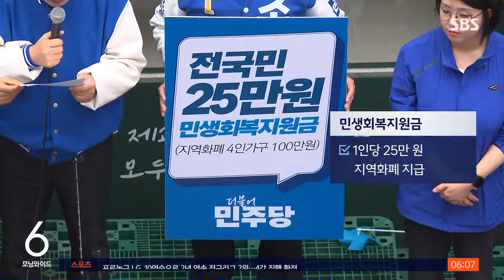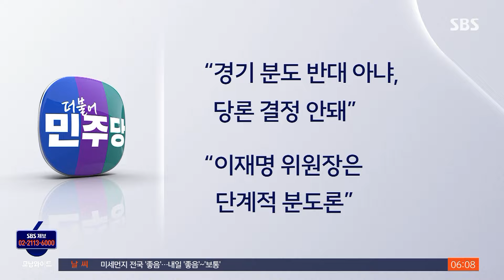이재명, 험지 강남서 '경제 실정론'…"25만 원 지원금" / SBS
〈앵커〉

휴일 표심 잡기에 나선 민주당 이재명 상임 선대위원장은 민주당에는 험지인 서울 강남 지역을 찾아 후보들을 지원했습니다. 정부의 잘못으로 경제가 파탄날 지경이라며 정부를 비판한 이재명 선대위원장은, 이를 해소하기 위해 국민 1인당 25만 원의 지원금을 주겠다고 제안했습니다.

정반석 기자의 보도입니다.

〈기자〉

여권의 텃밭 서울 강남 3구를 찾은 이재명 상임 선대위원장은 좀 더 나은 삶을 살자고 대통령을 뽑았는데 차라리 없으면 나았을 것 같다며 비판수위를 높였습니다.

경제는 폭망하고 물가는 천정부지인 민생경제 비상사태를 해결하겠다며 가계 소득 지원을 제안했습니다.

코로나 재난지원금처럼 지역 화폐로 1인당 25만 원씩, 가구당 평균 100만 원의 민생회복지원금을 주자는 것입니다.

[이재명/민주당 상임 선대위원장 : 약 13조 원으로 죽어가는 민생경제를, 죽어가는 소상공인을, 죽어가는 골목경제를, 죽어가는 지방경제를 살릴 수가 있습니다. 골든 타임을 지금 허비해서는 안 됩니다.]

준비된 수권 정당임을 강조하며 출생률 1 회복, 물가상승률 2% 이내 관리, 경제성장률 3% 달성 같은 경제공약도 내놨습니다.

자신의 '강원서도 전락' 발언이 강원도 비하라는 여당의 비판에는 과도한 표현 같다며 유감을 표명했습니다.

[이재명/민주당 상임 선대위원장 : (경기 북부가) 강원도처럼 재정적으로 어렵고 접경지대여서 정말로 개발이 어려운 지역이 될 수 있다는 표현을, 제가 전락이란 표현은 좀 과도하게 한 것 같습니다.]

경기도를 북도와 남도로 나누는 경기 분도에 찬반 입장을 명확히 밝히라는 국민의힘 요구에 민주당은 분도에 반대한다는 의사를 표시한 적 없고, 당론도 결정되지 않았다며, 이 위원장 개인 뜻은 단계적 분도론으로 알고 있다고 설명했습니다.

이런 가운데 민주당은 '삶의 질 수직상승'을 목표로 민생회복 등 4대 비전, 저출생 해결 등 10대 핵심과제를 총선 공약으로 발표했습니다.

(영상취재 : 박현철, 영상편집 : 채철호, 디자인 : 임찬혁)